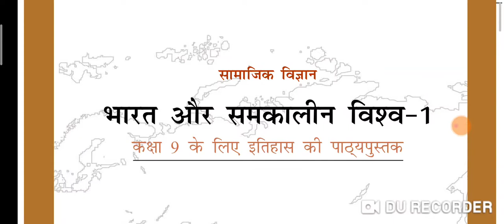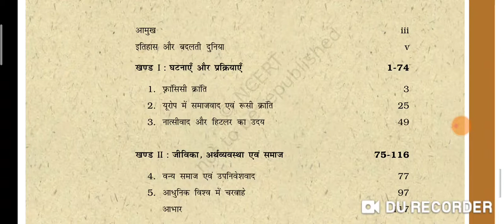NCERT REVIEW CLASS 9 || HISTORY || CONTENT